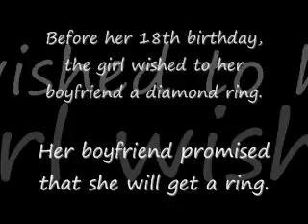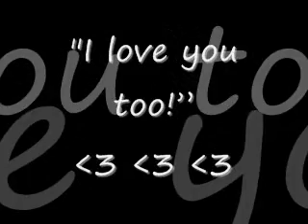ring in teddybear-sad story by elegent kebib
This is my second creation
a sad story based on a couple..